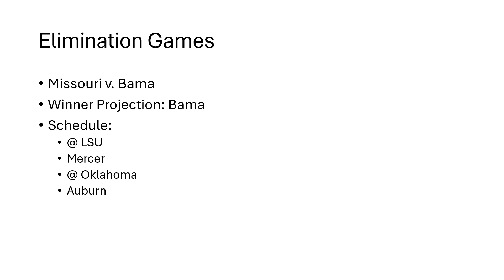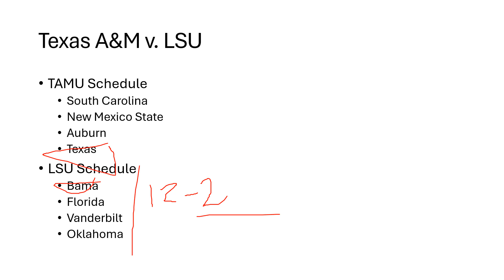SEC Elimination CFP Projections